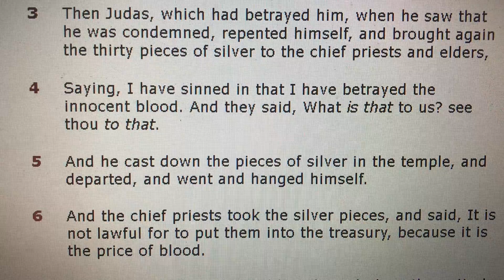Matthew 27:4 KJV Yasutoshi Ikeshiro 2018/08/12/04:14